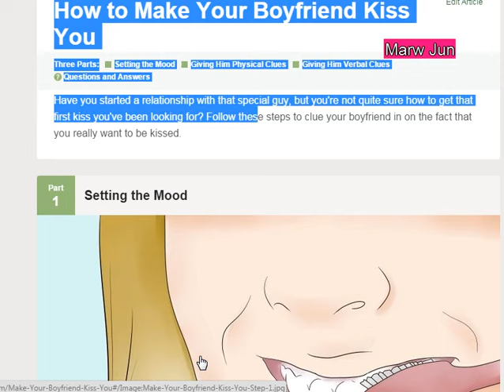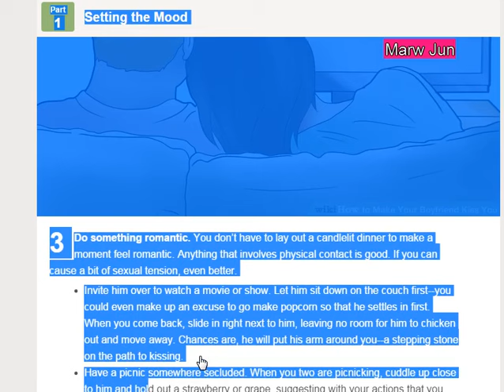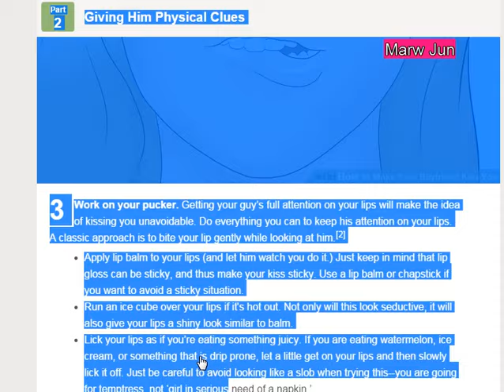Make Your Boyfriend Kiss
How to Make Your Boyfriend Kiss